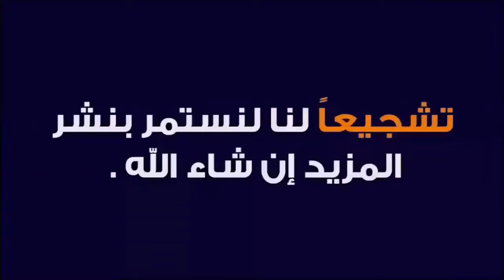الصحة تدعو أطباء الأسنان من خريجي 2018 – 2019 لملء استمارة التدرج الطبي